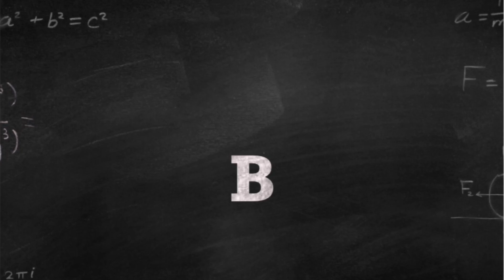CiKi BERHADiAH UANG | UNBOXING Snack OLADO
Editing video by iPhone 6s+ ( iMovie & Clips )
Song by GABE WITCHER with Hold Onto Your Hat